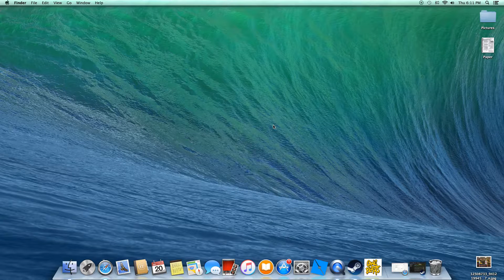FIGHTING THE BIG BEAR | Gang Beasts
Im not talking in this video cause there is construction so i just record a video with no commentary. Hope you enjoy!